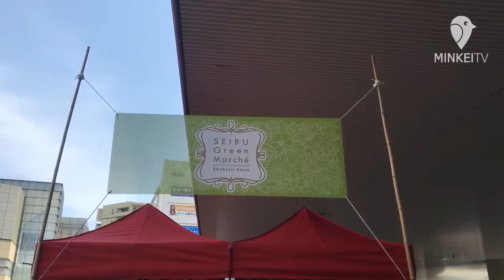石神井公園駅で「マルシェ」 区産野菜など販売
【東京・練馬】西武池袋線・石神井公園駅前で3月18日、「SEIBU Green Marche（西武グリーンマルシェ）」が開かれ、多くの来場者でにぎわった。西武鉄道と練馬区が協力して開いた同イベントには、約20の店舗などが出展。会場で練馬区産のイチゴやトマト、植物などのほか、狭山産のお茶や野菜も販売した。駅へ向かう人も足を止め、物珍しそうに眺める様子が見られた。「次回開催は6月を予定し、以降も継続的に開催していきたい」と主催担当者。